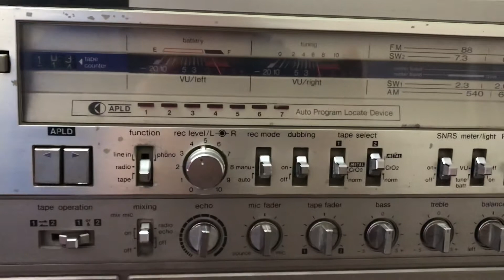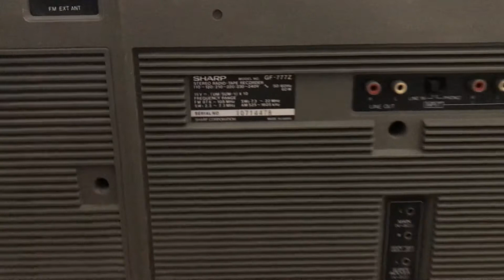Sharp GF-777Z for Matt